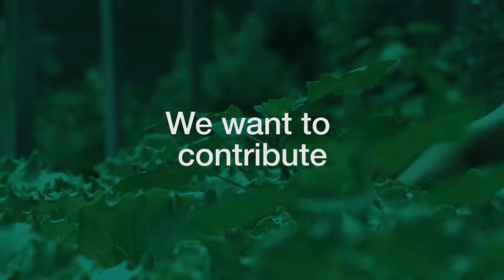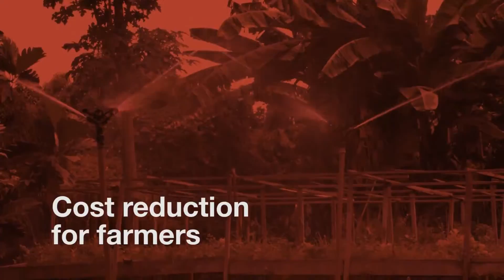How farmers in Brazil are becoming more sustainable and tripling their income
Efforts to empower Brazils vegetable farmers through farmer training and diversified production are producing impressive results as part of the “grain by grain” project (Projeto de grão em grão). Since 2014, small family farms in the communities of Santarém and Sao Jose do Rio Pardo have taken part in the project to strengthen their livelihoods, increase the supply of vegetables and improve food security. As a result, participants on average have tripled their incomes while cutting pesticide use by 90 percent.